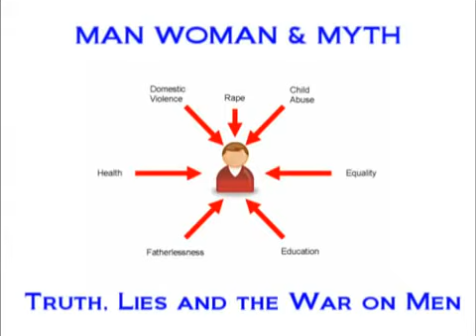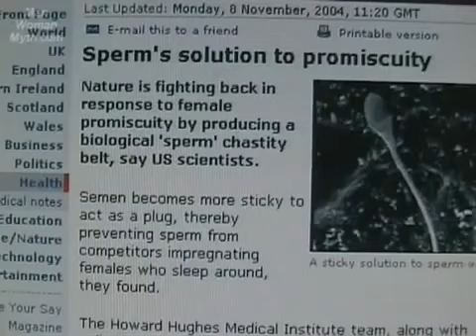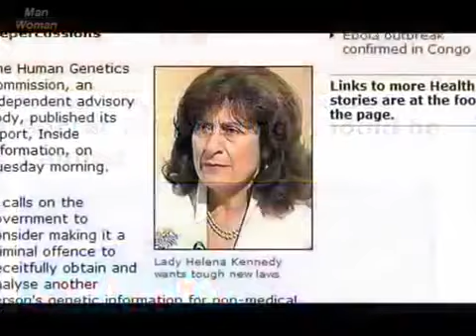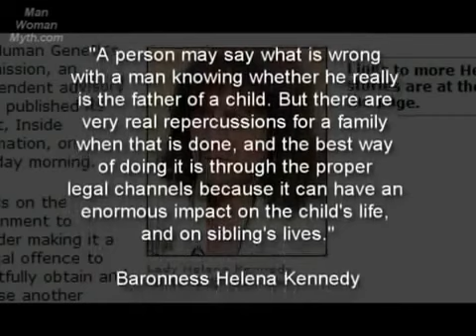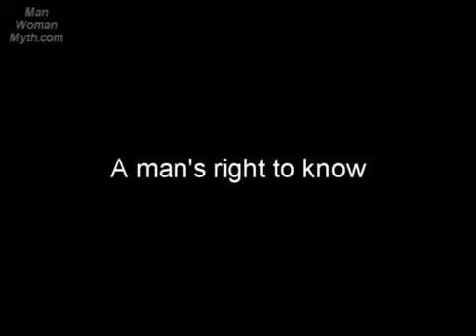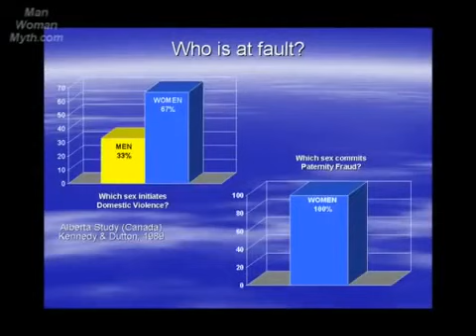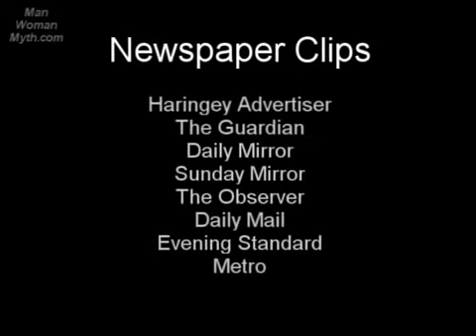Family - Paternity Fraud (1 of 2)